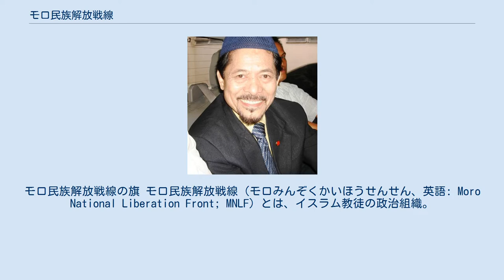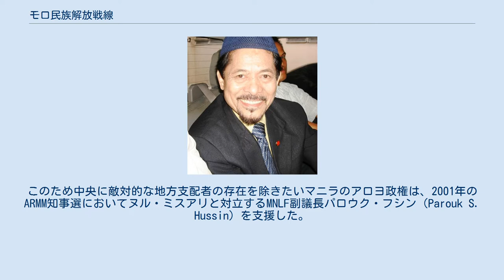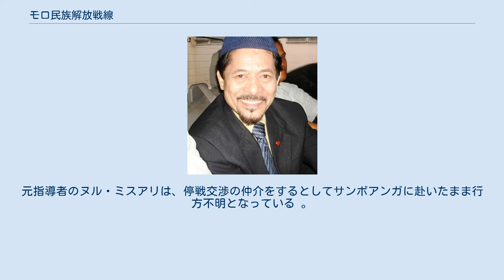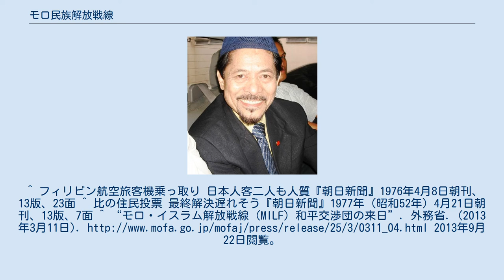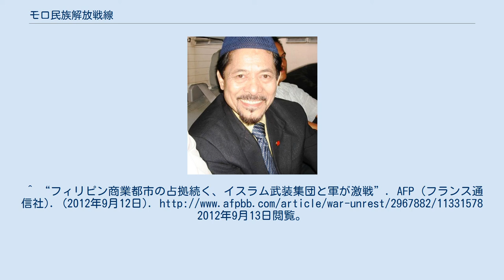モロ民族解放戦線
モロ民族解放戦線の旗 モロ民族解放戦線（モロみんぞくかいほうせんせん、英語: Moro National Liberation Front; MNLF）とは、イスラム教徒の政治組織。
イスラム協力機構にもオブサーバーとして参加している。
かつては分離独立を求めるフィリピンの反政府武装勢力だったが、1996年の和平協定以降、イスラム教徒ミンダナオ自治地域（ARMM）の政府として存続している。
 モロとはスペイン語でムーア人（レコンキスタ当時のアラブ人の総称）を指し、フィリピンに到達したスペイン人たちが当地のムスリムたちを指して使った語である。
転じてタガログ語で『ムスリム』を意味するようになった。
 ヌル・ミスアリ MNLFは1970年にヌル・ミスアリらを中心に結成された。
当初は90人足らずで弱い組織であったが着々とミンダナオ島やスールー諸島を中心に勢力を拡大し、ゲリラ兵士は最盛期3万人以上の強大な組織となった。
 1970年代、誘拐事件を通じて資金獲得を行った。
その結果、1975年8月には日本人女性旅行者の誘拐、末広丸乗っ取り、日本人漁船員誘拐事件など立て続けに日本人が巻き込まれる事件も発生。
日本国内でも知名度が高まった。
さらに1976年4月7日にはフィリピン航空の国内線旅客機をハイジャック、乗り合わせた2人の日本人も巻き込まれている。
 1976年、マルコス政権はリビアの仲介を得て、MNLFとの間でミンダナオやスールー諸島の14州の自治を約束するトリボリ協定を締結した。
だが、この和平協定への対応を巡って以前から存在した内部対立が激化、1977年にはミスアリ派、サラマト派（後にモロ・イスラム解放戦線へ発展）等諸派に分裂し、ヌル・ミスアリを指導者とするMNLFはより過激な諸派との競合の中でその勢力を次第に衰退させた。
また、トリポリ協定そのものも自治区編入の可否を問う住民投票をMNLFが嫌ったことで事実上破棄され、戦闘が再開。
 交渉再開には1986年の人民革命とマルコス政権の崩壊、新たに制定されたイスラム教徒の自治を盛り込んだ新憲法に象徴されるコラソン・アキノ政権下の宥和政策を待たねばならなかった。
だが1989年に実施された住民投票の結果、自治を受け入れたのはイスラム教徒が多数派となる4州に留まり（2001年の再投票で1州1市が追加参加）、翌年この4州のみでムスリム・ミンダナオ自治区（ARMM）が発足した。
この政府の措置に対し、トリボリ協定に記された完全自治を要求するMNLFはこの結果を拒否して武装闘争継続を宣言する。
 条件付和平交渉を求めるMNLFに対しフィリピン政府はこれを拒んで掃討作戦強化で応じたが、フィリピン経済の発展のためには国内情勢の安定化は急務であり、やがてイスラム諸国会議機構の仲介でラモス政権下の1993年に暫定的な停戦合意が成立し、自治交渉が再開された。
そして、3年間に及ぶ和平交渉の末、自治政府樹立を目指しミンダナオ南部などの14州に暫定的な行政機関南フィリピン和平開発評議会（SPCPD）の設立やMNLF兵士の国軍統合、ミスアリをARMM知事選の与党候補とすること、教育制度や宗教に関する取り決めなどが合意され、政府とMNLFの和平交渉はここに合意するに至った。
 だが、SPCPDにおいてもARMMに参加しない残りの州の無条件での自治権が担保されたわけではなく（再投票実施で合意）、結果的にこれを受け入れたヌル・ミスアリ指導部に反発する多数の兵士がMILFやアブ・サヤフへ合流する事態を招いた。
 この為、MNLFの軍事力は著しく衰退した。
 軍事的には弱体化したMNLFだったが、ARMMにおける投資の分配を独占するミスアリの影響力そのものは未だ強大であった。
このため中央に敵対的な地方支配者の存在を除きたいマニラのアロヨ政権は、2001年のARMM知事選においてヌル・ミスアリと対立するMNLF副議長パロウク・フシン（Parouk S. Hussin）を支援した。
 窮地に立たされたミスアリ派は2006年11月、ホロ島の国軍基地を襲撃して武装蜂起に打って出たが程なく鎮圧。
ミスアリは政府に逮捕され、親マニラのフシン新知事体制が成立した。
 だがMNLF内部には依然としてミスアリを支持する集団も勢力を保っており、事実上の分裂状態が続いている。
 2012年10月、フィリピン政府とモロ・イスラム解放戦線との間でミンダナオ和平に関する「枠...